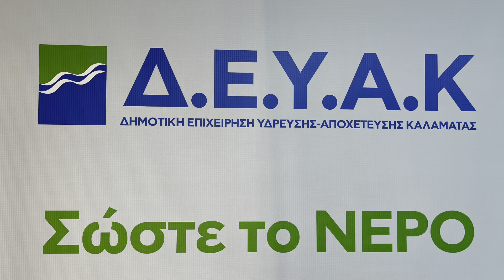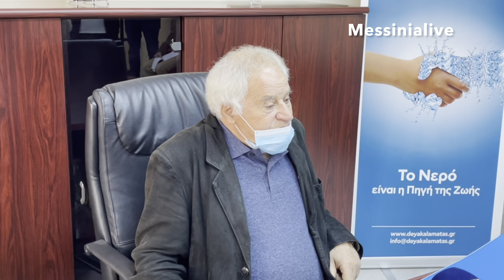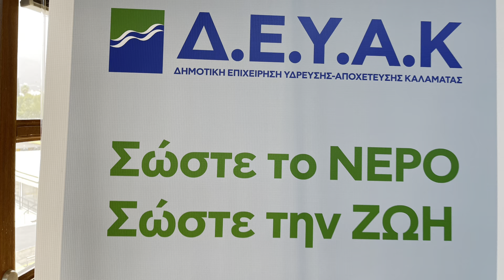DEYAK PRESS 22.3.2021